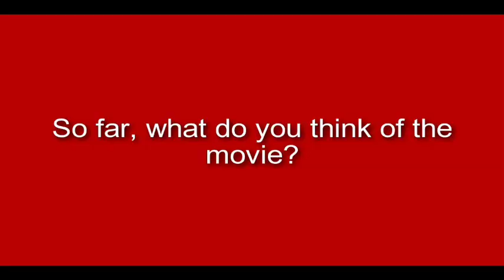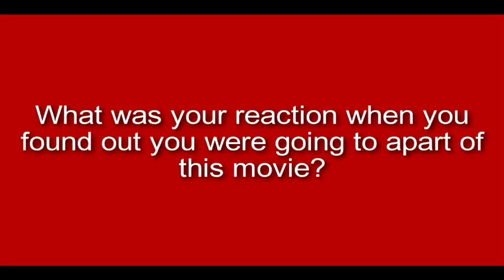The Fake Truth: Interviews • Fallin2Disasterz [Carly Cyrus]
[READ DB]
Get exculsive cast interviews from "The Fake Truth" only here on xxBulletProof14's channel this month.
Hear what Fallin2Disasterz (aka Telle) has to say about "The Fake Truth".

-Love ♥,
Adriana